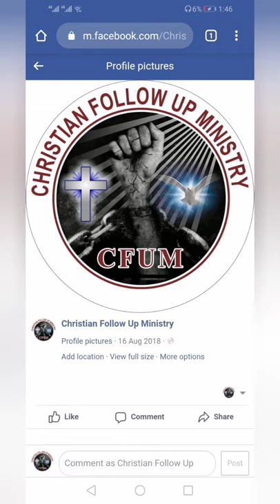christian family rescue from slavery of brick kiln owner By CFUM Pakistan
Free at Last, check out the before & after photos!
They were forced into bonded labour slavery after they took a loan to pay for house . All the children have grown up in slavery, but can now start school and enjoy a new life of freedom!
Thanks again to our donors--you guys have changed the world for this family!
Christian follow up ministry . We are  redeem families from slavery and establish them in work. We also run three schools for enslaved children, develop small communities, provide aid to those in need, and run seminars for spiritual growth.
If you'd like to join us and feel the joy, please send us email or whatspp or leave us a message. We'd love to connect!